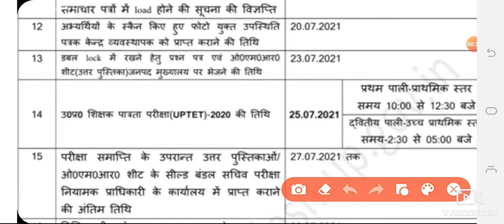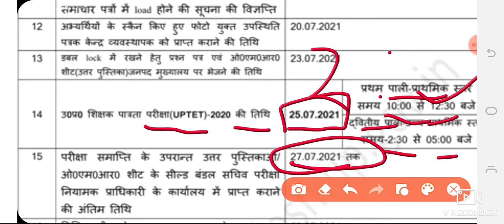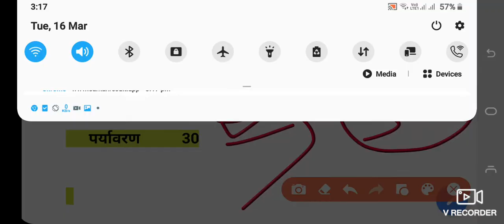UP TET ONLINE FORM 2021 || NEW SYLLABUS